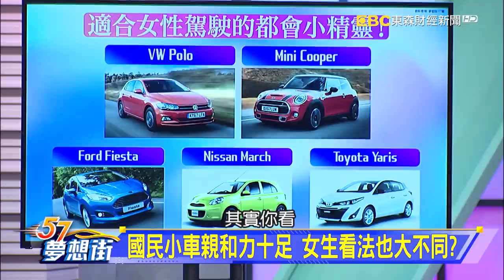國民小車親和力十足 女生看法也大不同？《夢想街57號 預約你的夢想 精華篇》20201026 李冠儀 程志熙 謝騰輝 優寶 紫庭@57DreamSt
男女喜好大不同 開敞篷車是加分還扣分？
歐洲車廠品牌形象高 更容易獲女性青睞？
國民小車親和力十足 女生看法也大不同？